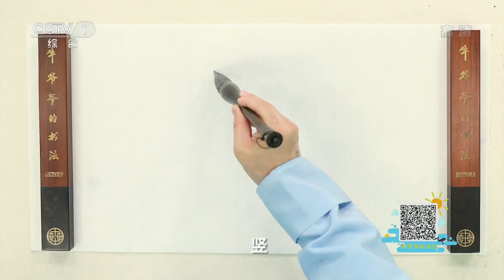《牛爷爷的书法》留取丹心照汗青——唱儿歌学写“丹” | CCTV少儿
留取丹心照汗青——唱儿歌学写“丹”：横画平行下要松，撇竖虽弯在字中，撇长竖短仍要稳，撇竖弯处横贯通。

写得一手好字并不难，唱着儿歌学书法，日积月累不得了！让我们跟着牛爷爷一起，在落笔走墨间，感悟中华文字之美吧！